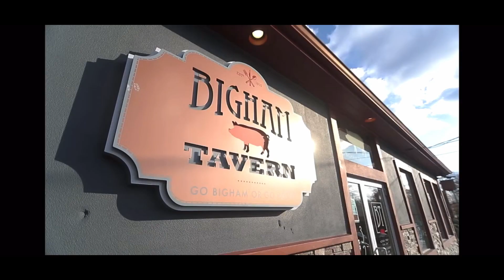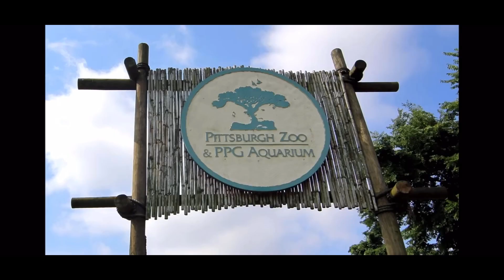Building Foundations Stronger Than Steel | 2023 NAE4-HYDP National Conference | Pittsburgh, PA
Invitation to Building Foundations Stronger Than Steel the 2023 NAE4-HYDP National Conference in Pittsburgh, PA.